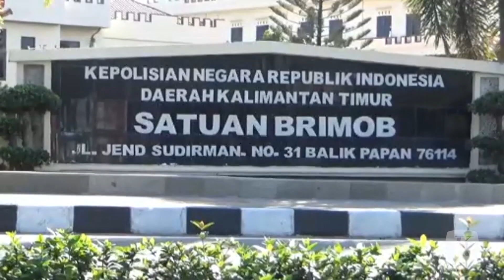KPK Panggil Istri Bupati Non-aktif Penajam Paser Utara Sebagai Saksi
Komisi Pemberantasan Korupsi Selasa (29/3/2022), memanggil Risnah, istri Bupati non-aktif Penajam Paser Utara Abdul Gafur Mas’ud, untuk dimintai keterangannya sebagai saksi. Selain itu, KPK juga memanggil Plt Bupati Penajam Paser Utara, Hamdan Pongrewa.